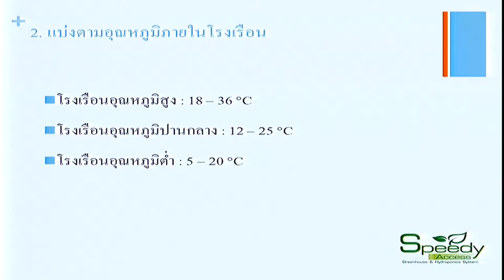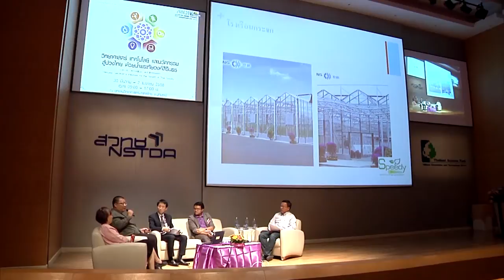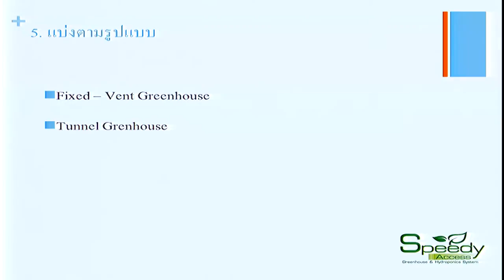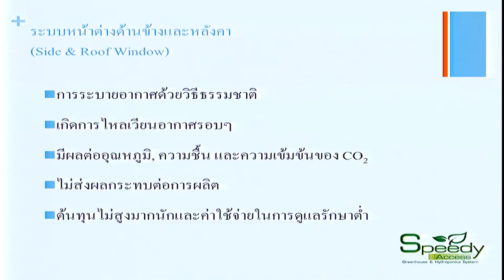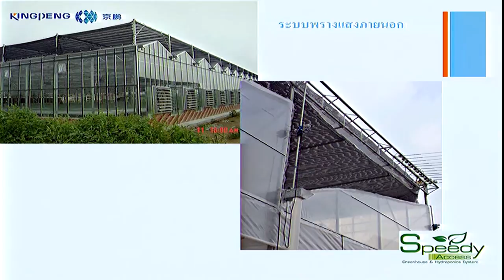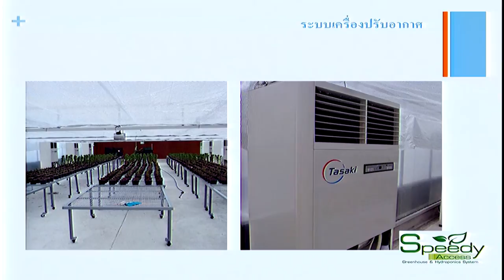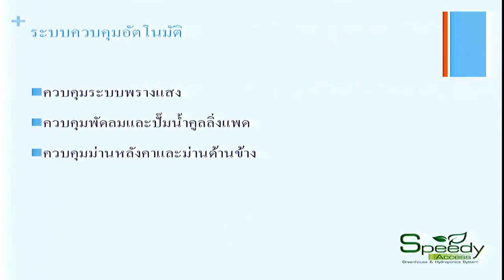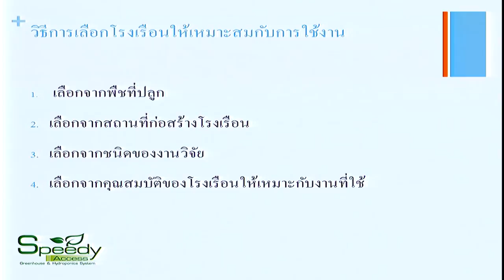วิทยาศาสตร์ เทคโนโลยีและนวัตกรรม เพื่อการปรับตัวภาคการเกษตร (11/12)